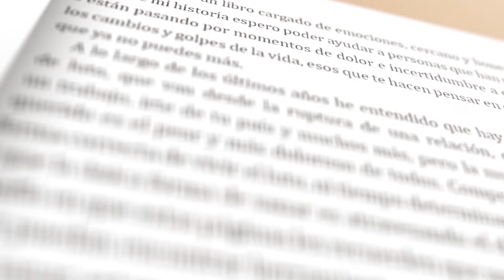Cómo dejar de vivir con dolor y aprende a vivir como Bella (livelikebella) | Elijo Ser Feliz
La historia que conocerás en este episodio te ensañará que es posible transformar el dolor y el sufrimiento para lograr vivir con alegría y propósito como nos enseña Bella.

Hoy, tendremos el honor de conversar con Raymond Rodríguez Torres, el padre de Bella, quien comparte cómo su familia ha encontrado fuerza y significado en medio de la pérdida.

Acompáñanos en este viaje de resiliencia, amor y mucha fe.

Elijo Ser Feliz, el podcast es un espacio conducido por María Alejandra Requena, en el que podrás escuchar las historias de invitados especiales y aprenderás valiosas herramientas que te ayudarán a enfrentar los cambios de la vida.

Disponible en la App de Uforia, nuestro canal de YouTube: Uforia Podcasts , Apple Podcasts, Spotify o donde prefieras escucharnos.